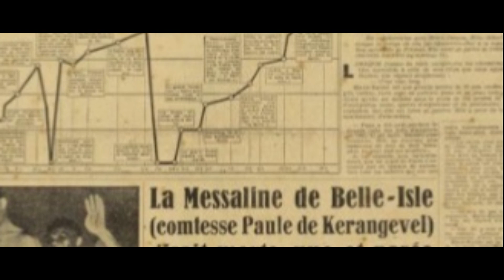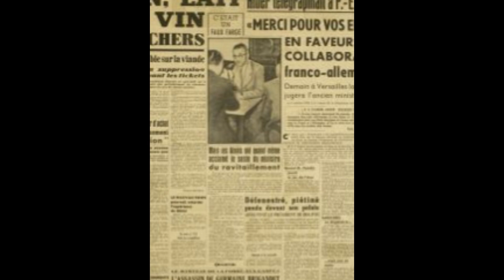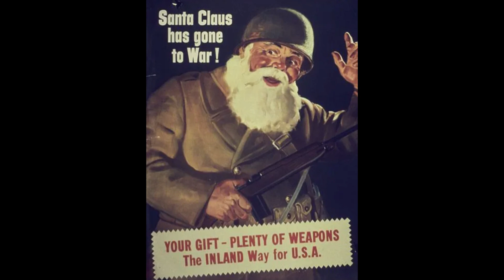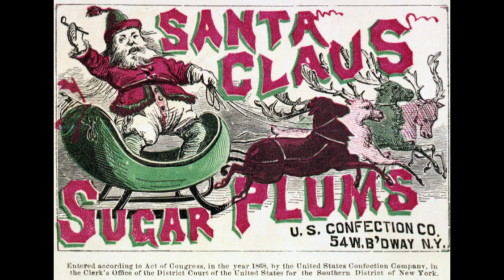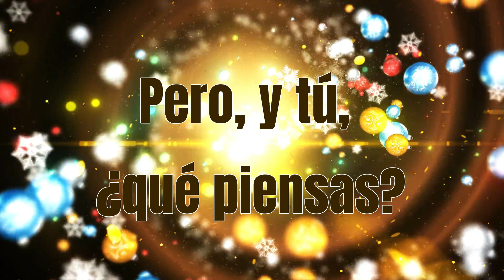Temporada 02, Episodio 20. El suplicio de Papá Noel-Claude Lévi-Strauss. Especial de Navidad 2023.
Bienvenidos a esta primera gran celebración navideña 2023, para ello, hemos preparado un tema por demás interesante, que involucra a la figura de Santa Claus, las saturnalias y las antiguas tradiciones pre cristianas. Para ello, traeremos a colación un texto sui géneris de Claude Lévi-Strauss, sui géneris porque este autor no sólo nos hablará sobre Santa Claus desde la antropología, sino también desde la mitología, el folklore y la historia. ¿Nos acompañas?